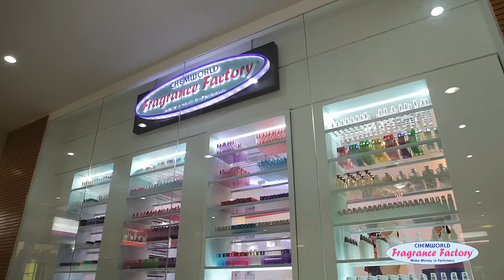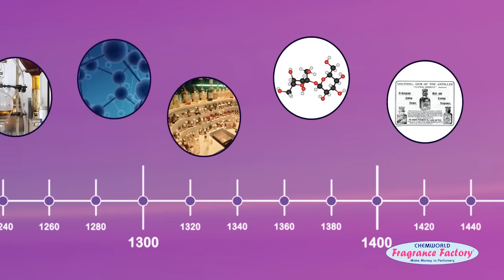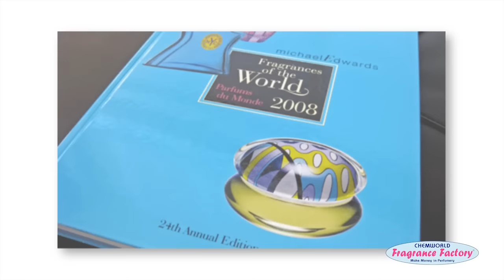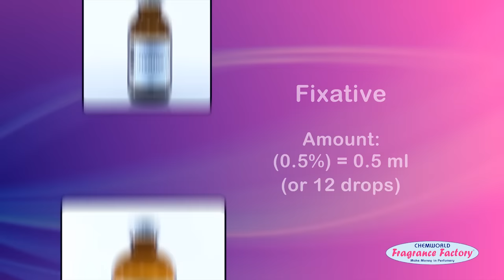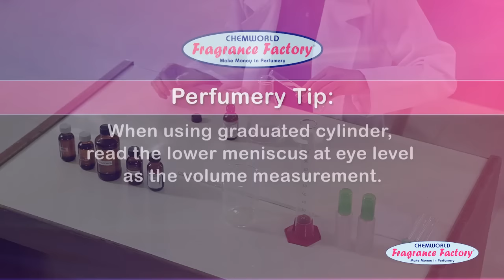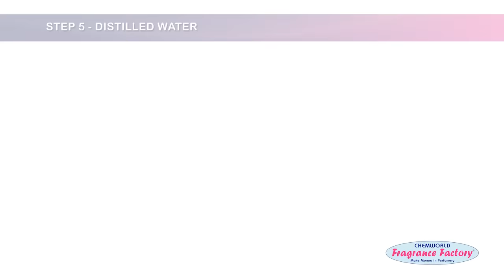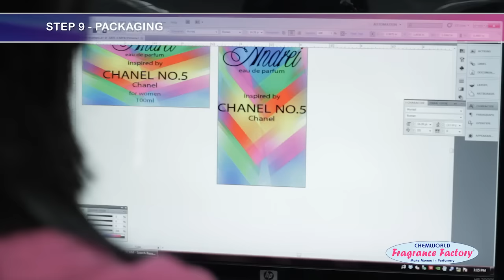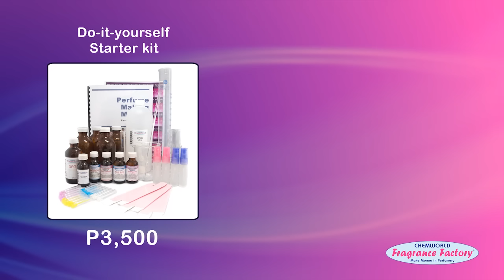Perfume Making Workshop | By Chemworld Fragrance Factory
Since 2004, we have been conducting hands-on perfume making seminars reaching thousands of participants every year. We have become the leading training center for this fi­eld and a trusted name for complete, cost effective perfumery business supplies.

We teach how to create high quality fragrances as good as some expensive designer fragrances. We provide step-by-step guidance with our formulation experts available for free consultation.

The seminars go beyond teaching perfume making. They include discussions on street-smart marketing strategies based on actual experiences, de­fining market niche, costing, and pricing. We also provide all the supplies a perfume business would need, from fragrance oils, essential oils as well as a variety of packaging materials. Plus, we have added custom label design and printing services in-store, because we know how important good packaging can help sell perfume.